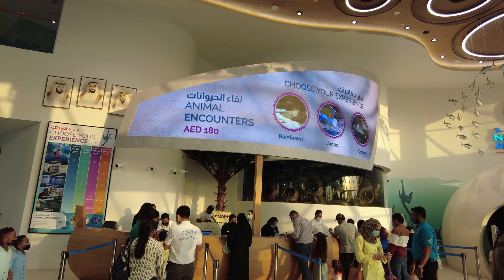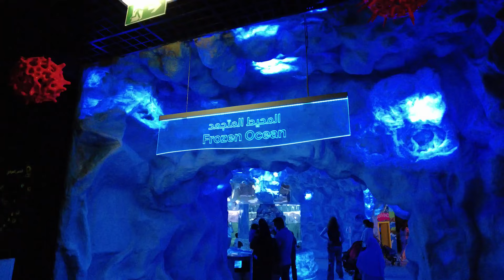The National Aquarium Abu Dhabi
The National Aquarium Abu Dhabi is one of the latest additions to the tourist experience in UAE. With 46,000 animals on display, National Aquarium Abu Dhabi is the largest aquarium houses more than 200 shark ,rays, and 25 other marine species.